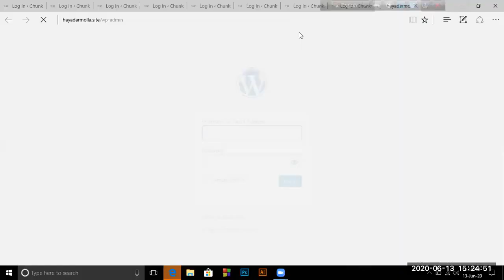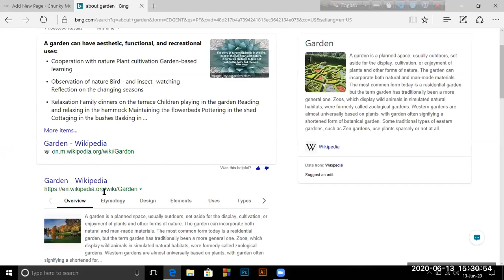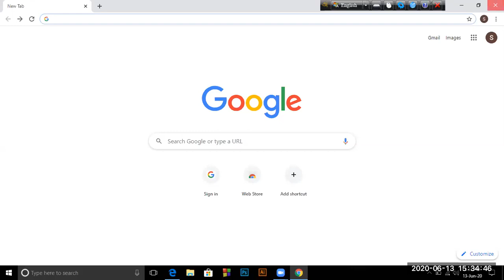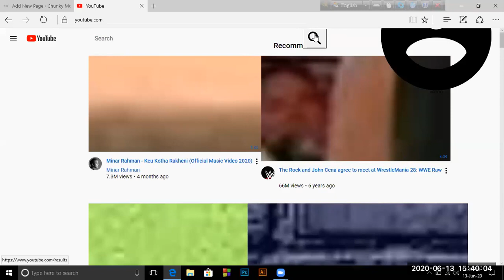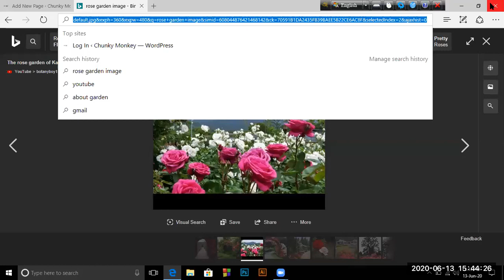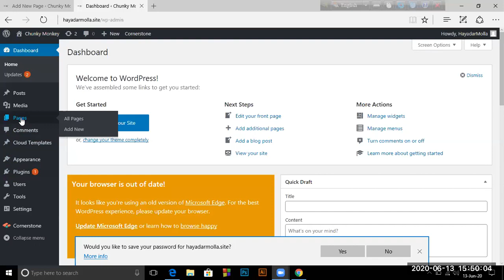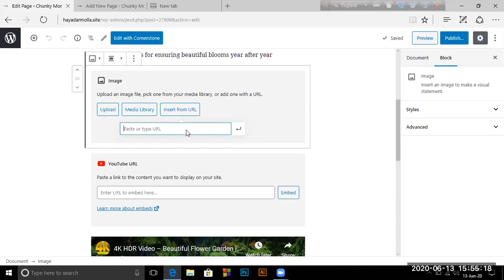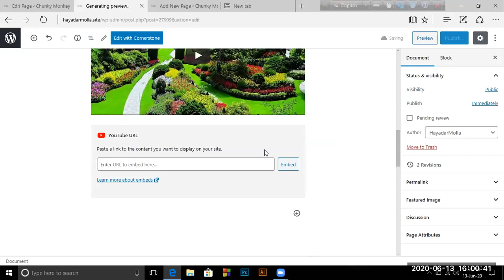WordPress website design Class 4 {Part 1} full WordPress website design in Bangla. digital vlog24